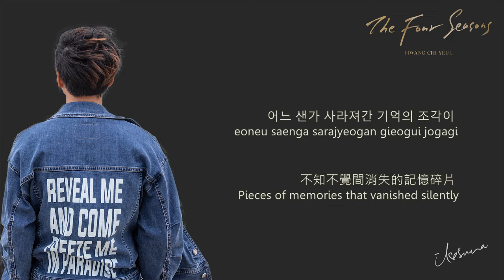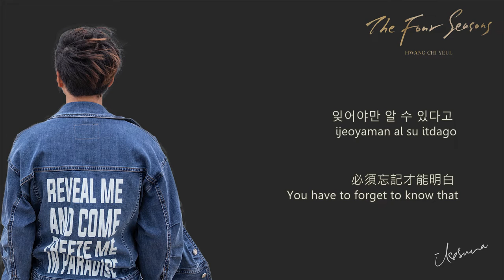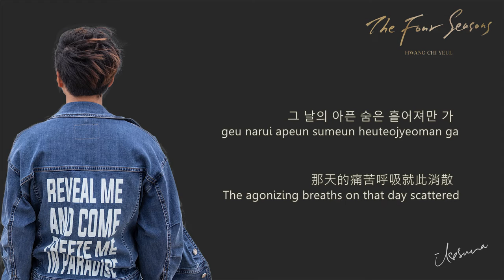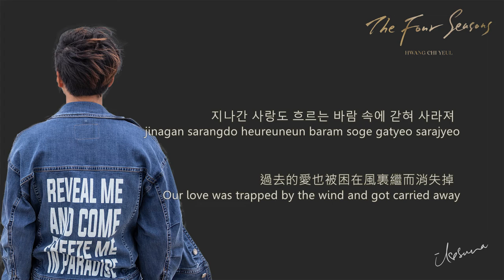Hwang Chi Yeul - Gone with the Wind | 너라는 바람 | 名為你的風 (Han|Rom|Eng|Chi Lyrics)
[황치열 Hwang Chi Yeul 黃致列 - 너라는 바람 | Gone with the Wind]
Lyrics | 作詞 | 작사 : 황치열 , 이래언 , 디알로(Diallo)
Written by | 作曲 | 작곡 : 디알로(Diallo)

Hwang Chi Yeul - The Four Seasons | Released 21 Jan 2019
1 . Heartless Word 반대말
2. I Loved You 사랑했다 미워했다
3. A Walk To Goodbye 이별을 걷다
4. Remember 너무 쉽게 날 잊어버리지마
5. Nice Girl
6. I Lost Me 어른병
7. To You 넌 아니
8. Hug 포옹
9. Gone With The Wind 너라는 바람
10. Great 칭찬해
11. Learn To Love 그대가 내 안에 박혔다

* Subtitles made by iluvsuna7102 (instagram handle)
* 禁二改禁商用禁抹logo 转载请注明出处
* Please credit when repost or re-upload

Romanized lyrics:
eoneu saenga sarajyeogan gieogui jogagi
heurin bam haneure nunmulcheoreom maechyeo
iksuaejin sirin gyeoul majimak ipsaecheoreom
naeryeoanjeun chorahan na

dagaseolsurok huimihaejineun
geu narui apeun sumeun heuteojyeoman ga

neoran baram bureowa
chueogui muneul danneunda
onjongil bureowa eoneusae neon sarajyeo
modu binmulcheoreom heulleonaeryeo
seumineun gieoge
tteugeopdeon sarangi gaseume bunda

haengbokaetdeon noraedeureun ijeneun eopdago
ijeoyaman al su itdago

neoran baram bureowa
chueogui muneul danneunda
modu binmulcheoreom heulleonaeryeo
seumineun gieoge

geosejineun padocheoreom deo millyeodeureowa
nae mamsok gipi bureowa
jinagan sarangdo heureuneun baram soge gatyeo sarajyeo

neoran baram bureowa
gieogui muni yeollinda
modu binmulcheoreom heulleonaeryeo
seumineun gieoge